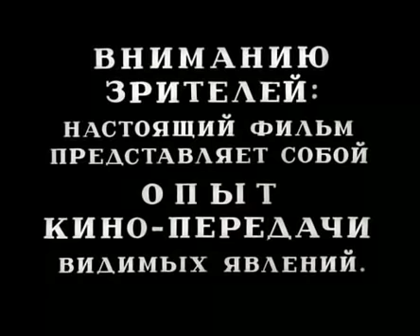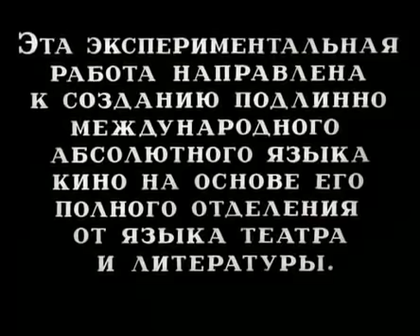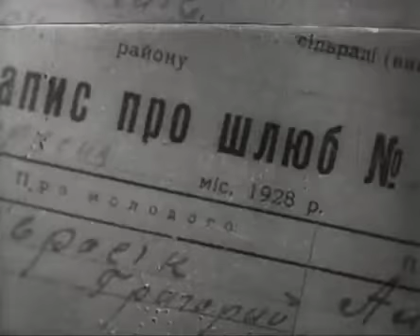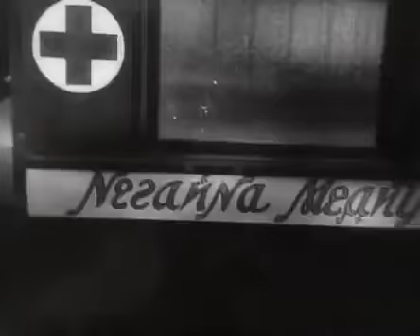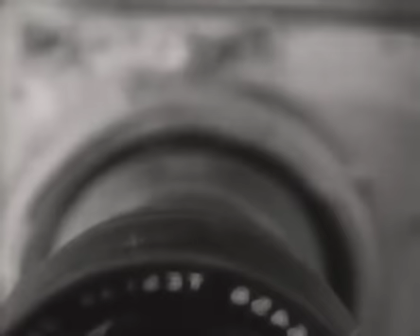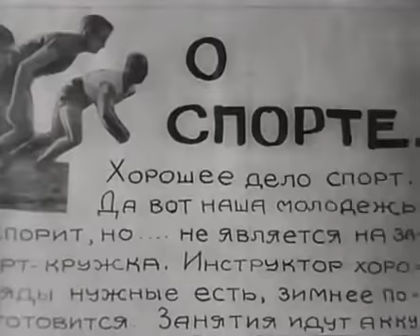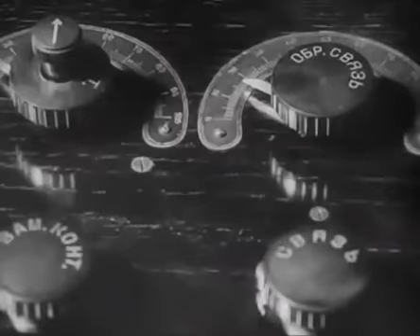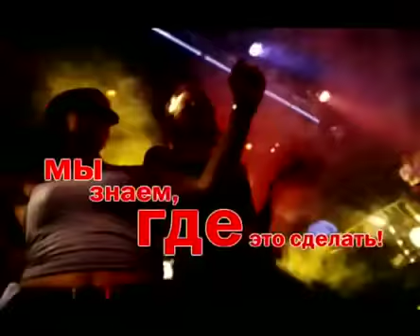The Man with the Movie Camera 1929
This very interesting "art film" from Russia by Dziga Vertov's "The Man with a Movie Camera" is considered one of the most innovative and influential films of the silent era. Amazingly modern, this film utilizes a groundbreaking style of rapid editing and incorporates innumerable other cinematic effects to create a work of amazing power and energy. This is a powerful, totally visual film without title cards, actors or storyline. Released: September 8, 1929. there are multiple copies of this movie on line but they're all monetized. In took that feature off so you go go straight into the movie ad free. Also there are numerous accompanying soundtracks, I personally liked this one best but feel free to check the others out. For great FREE travel awards and a chance to join us on one of our filming trips. Hosted by Percy von Lipinski